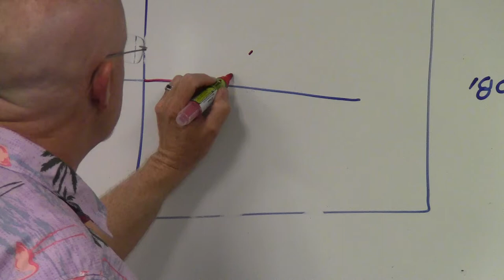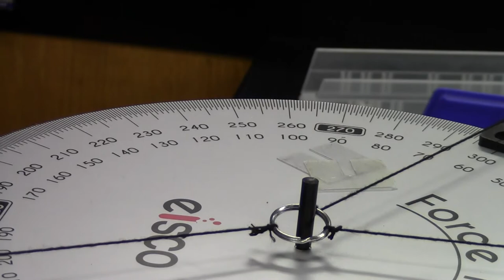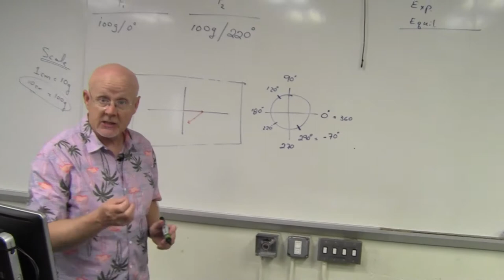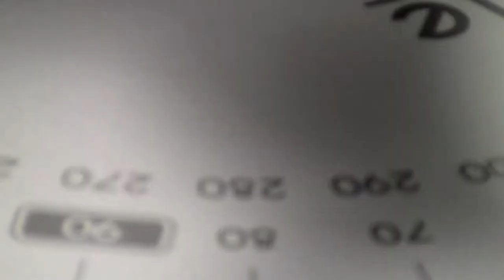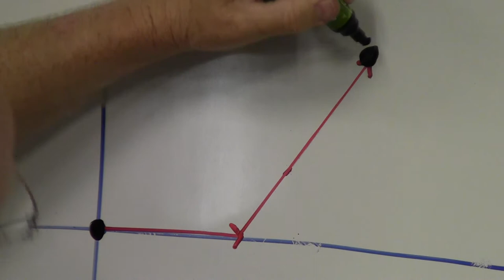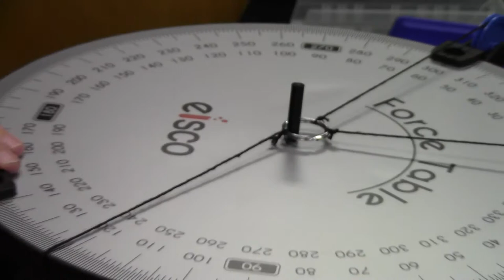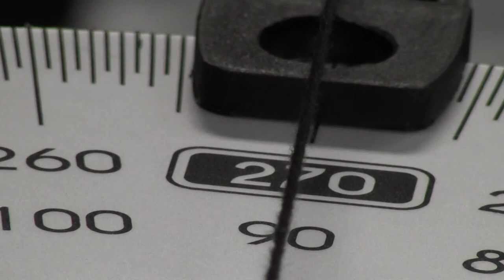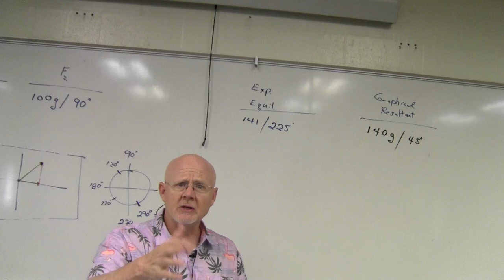Lab 2 - Vectors - part 2 of 3